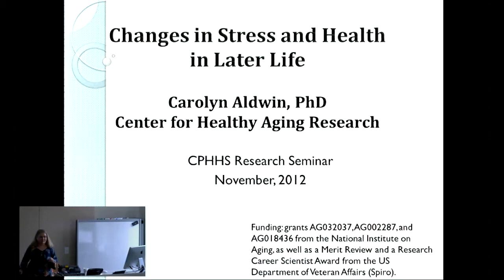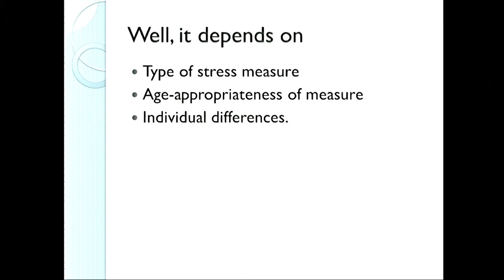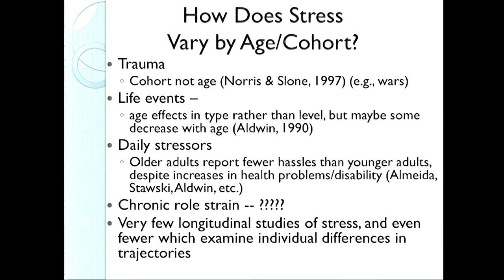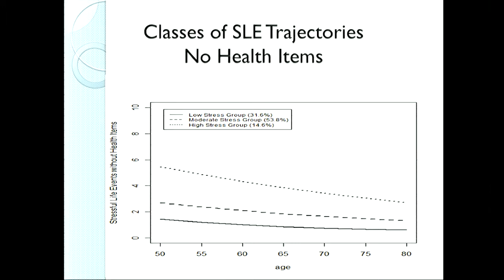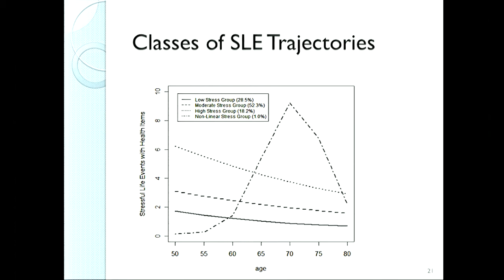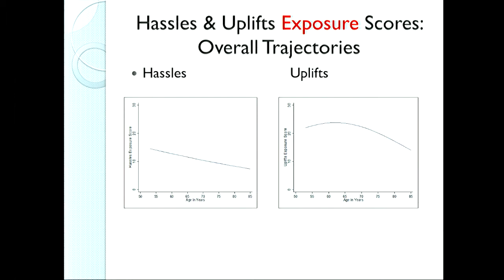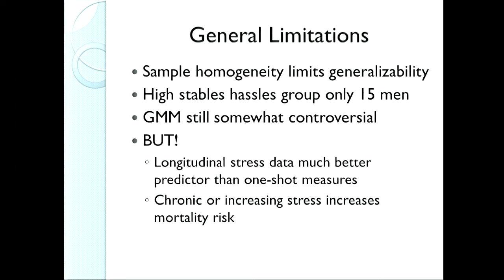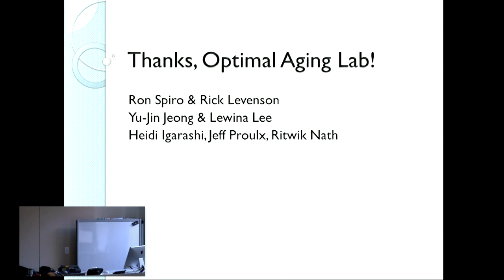How Does Stress Change As We Age? And How Does It Affect Our Health?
In this lecture, Dr. Carolyn Aldwin, a leading researcher on stress and aging, explores how stress changes across the lifespan and how it impacts our health as we get older. Dr. Aldwin discusses different ways to measure stress, including major life events, chronic stressors, and daily hassles. She looks at how these stressors, including major life events, chronic stressors, and daily hassles, can influence our mortality rates and overall health.

The lecture also explores the concept of positive experiences that can buffer the negative effects of stress. Dr. Aldwin concludes by discussing future research directions, including how social support and physical activity can help us cope with stress and age more optimally.

Professor, Human Development & Family Sciences
Center for Healthy Aging Research